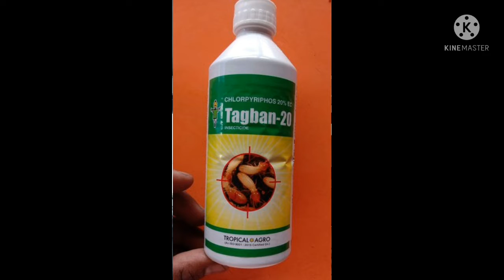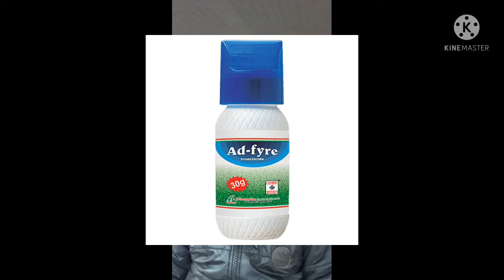लकडी में लगी दीमक को मारने की दवा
UCqeMKr7ElcnYrSpaKKq UCqeMKr7ElcnYrSpaKKq